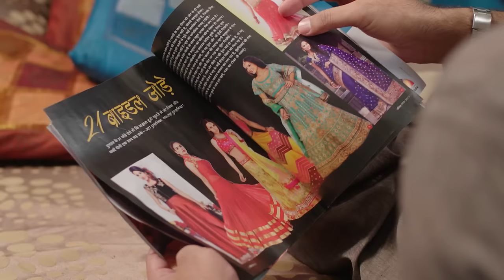Brijbhan से शादी करने पर अड़ गई Rajjo | Agnifera | Full Ep.193| 13 Dec 17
When a goon attempts to attack Srishti's father at his office, Vishu intervenes and subdues the assailant. Later, Ragini and Vishu pack separately for an upcoming trip. Meanwhile, Revati confides in Dulaari, expressing her disapproval of Ragini for Anurag and her desire to remove her from his life. The following day, both couples embark on their journey to Udaipur with Vidvaan's generous financial support. Revati insists that they bring Dulaari along for a temple visit, and despite initial reluctance, Anurag agrees to accommodate Dulaari and Revati on the trip.

Show Name : Agnifera
Producer/Star Cast : Ankit Gera,Mohak Khurana,Simaran Kaur,Yukti Kapoor
Episode No : 193